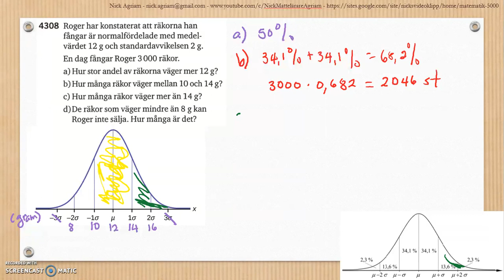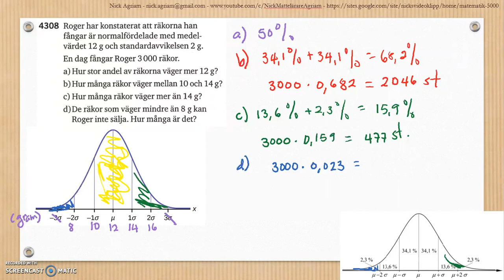Matematik 5000 Ma 2b Kapitel 4 Statistik Normalfördelning normalfördelat material 4308